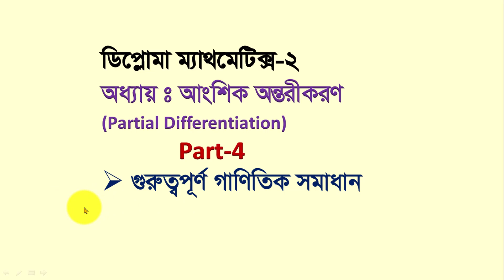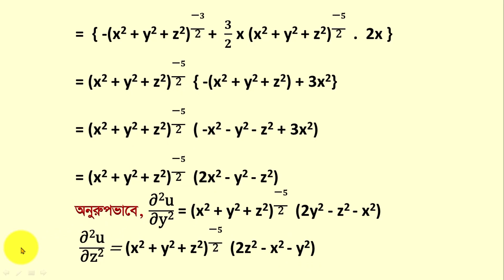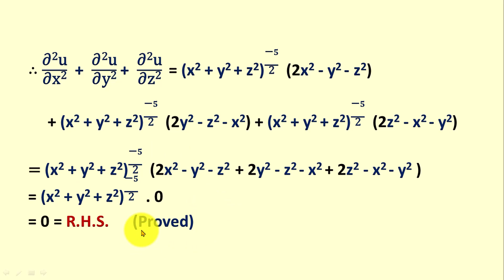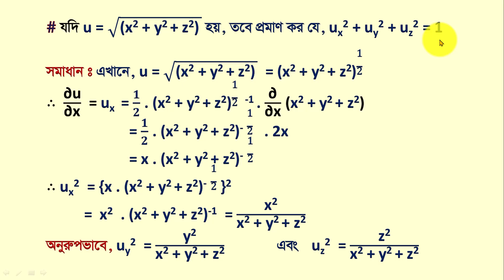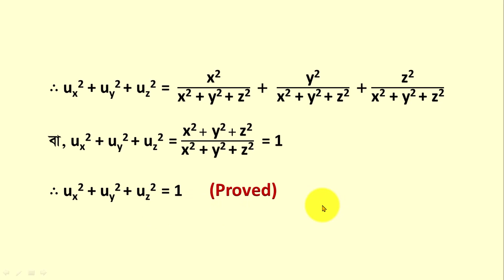আংশিক অন্তরীকরণ / Partial Differentiation / Differentiation / Diploma Mathematics 2 chapter 10 /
আংশিক অন্তরীকরণ / Partial Differentiation / Differentiation / Diploma Mathematics 2 chapter 10 / Diploma Mathematics / Part 4 /